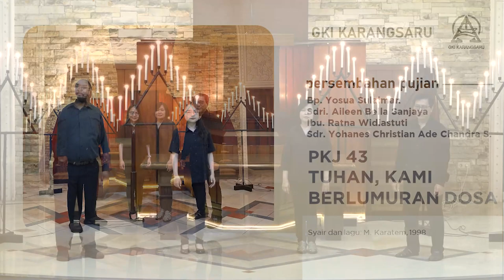PKJ 43 | Tuhan, Kami Berlumuran Dosa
Persembahan Pujian

Bp. Yosua Sulaiman
Sdri. Aileen Bella Sanjaya
Ibu. Ratna Widiastuti
Sdr. Yohanes Christian Ade Chandra S.